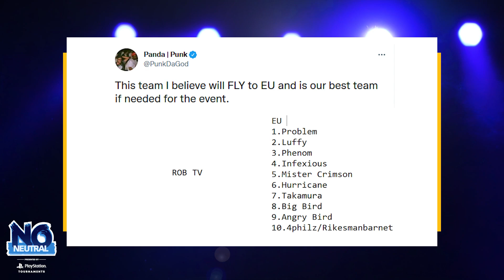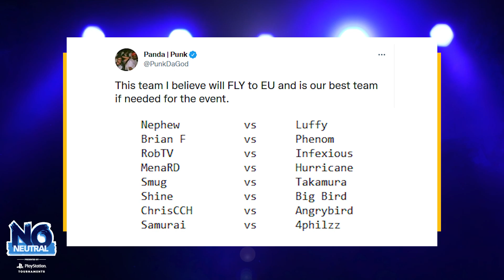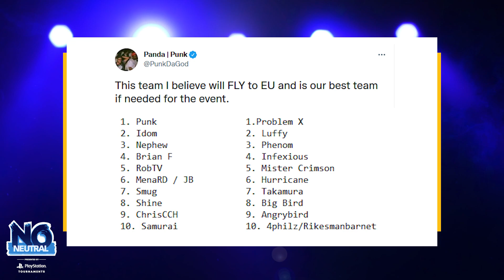EU vs. NA: Which Region Is Better? | No Neutral feat. RobTV & Logan Sama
RobTV and Logan Sama debate: which region is better, EU or NA?